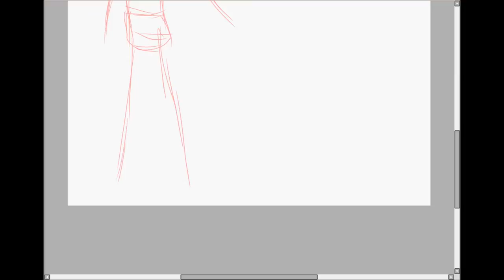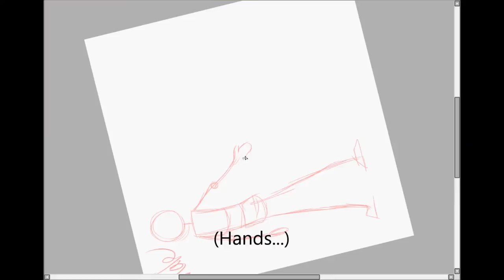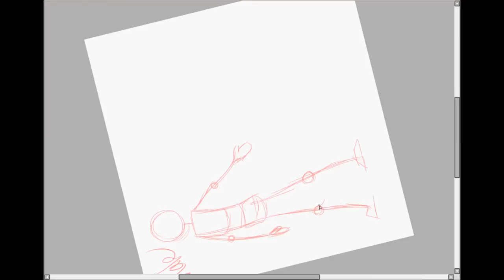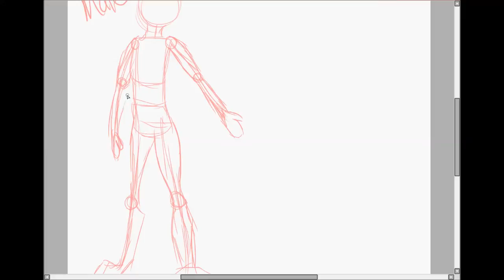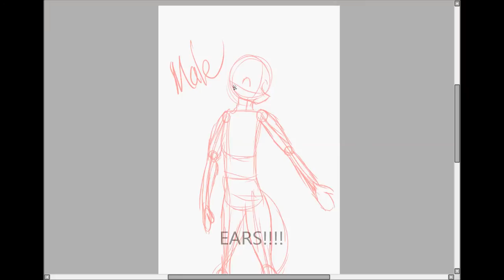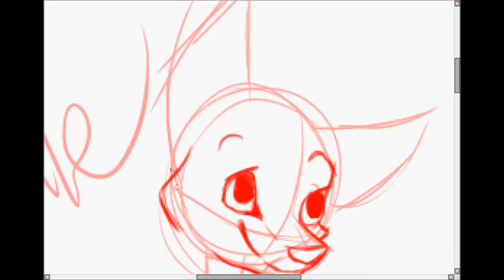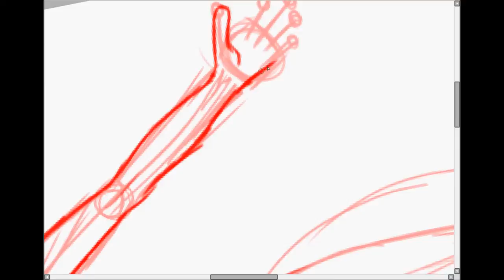Furry tutorial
Im not a big help when it comes to teaching how to draw but at least i tried right?